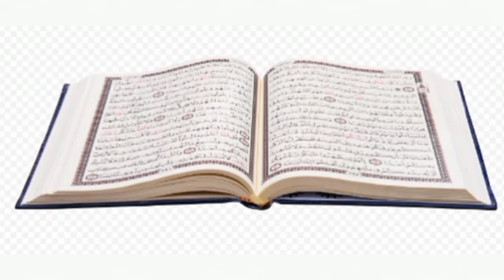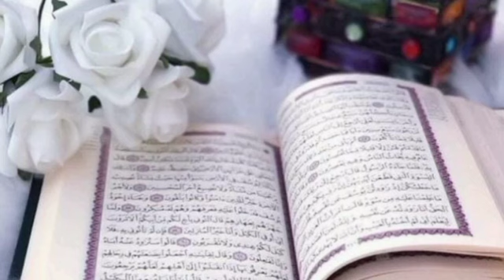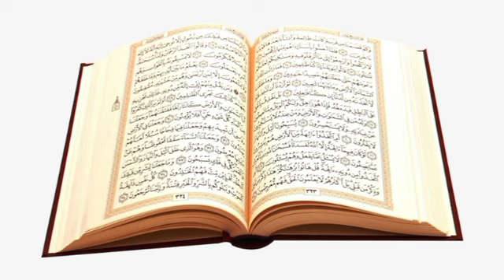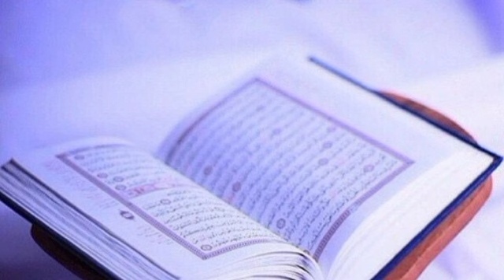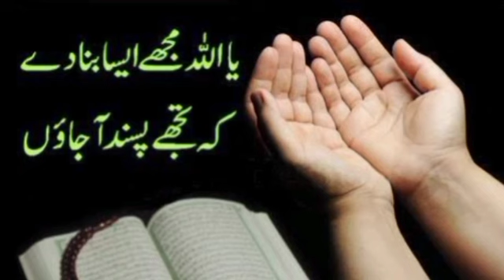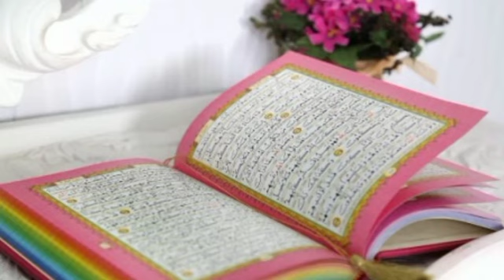Dars 476 Surah Ankaboot 6 Ayat 44-52 Mofti Naeem ullah/Subscribe